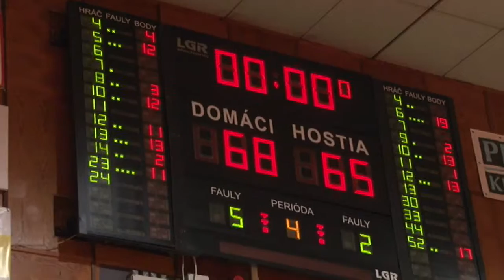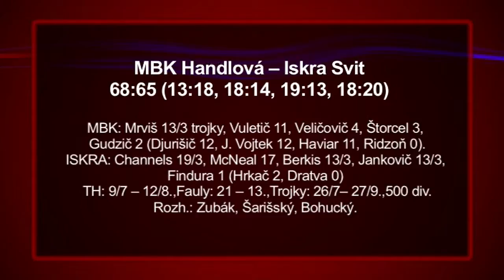Sreća prati hrabre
Výhra nad Nitrou, noví hráči v tíme - to boli dôvody, ktoré mierne favorizovali Handlovú v zápase s piatou Iskrou Svit. Do zápasu lepšie vkročili hostia.

MBK Handlová -- Iskra Svit 68:65 (13:18, 18:14, 19:13, 18:20)
MBK: Mrviš 13/3 trojky, Vuletič 11, Veličkovič 4, Štorcel 3, Gudzič 2 (Djurišič 12, J. Vojtek 12, Haviar 11, Ridzoň 0).
ISKRA: Channels 19/3, McNeal 17, Berkis 13/3, Jankovič 13/3, Findura 1 (Hrkač 2, Dratva 0). .
TH: 9/7 -- 12/8.,Fauly: 21 -- 13.,Trojky: 26/7-- 27/9.,500 div.,Rozh.: Zubák, Šarišský, Bohucký.